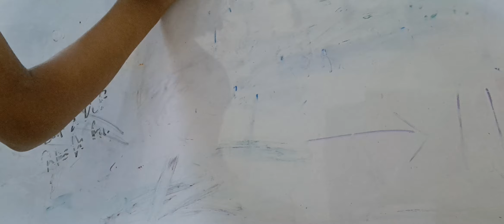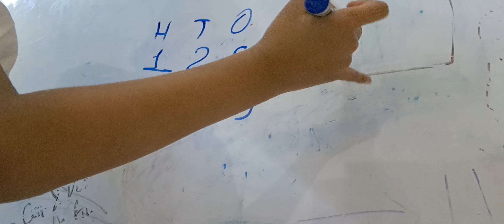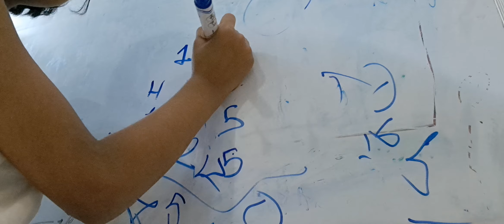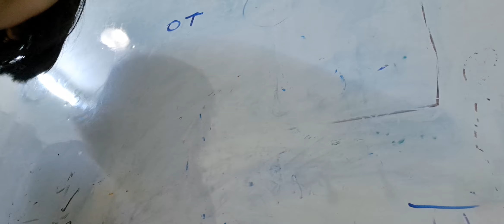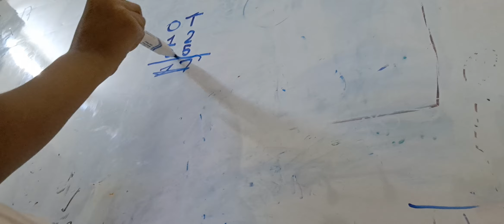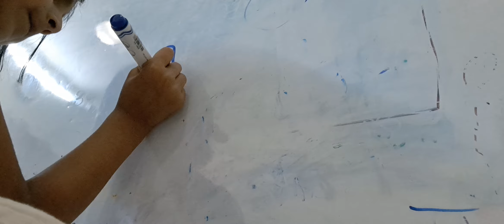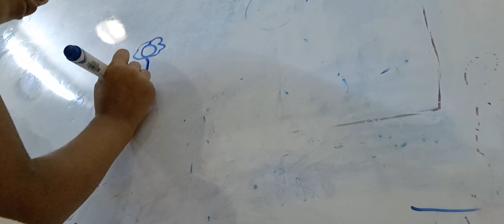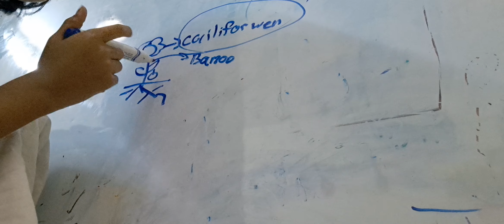WALT-we are leaning math,art and evs